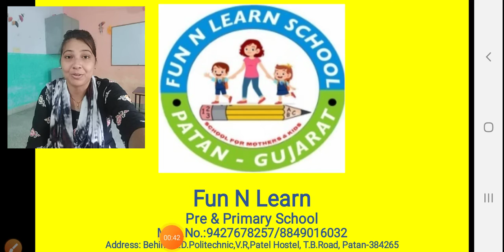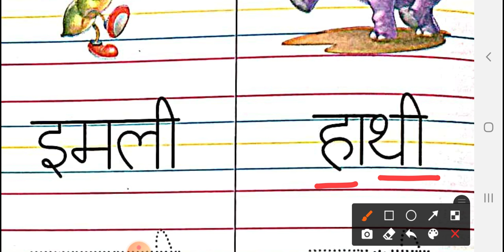EM-STD-SR-KG-HINDI (ई की मात्रा-PART-1)